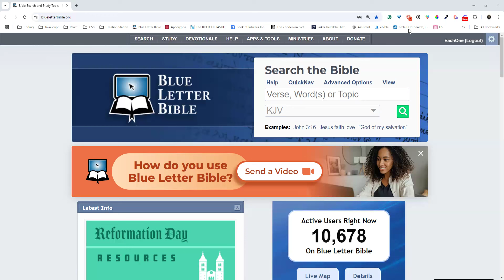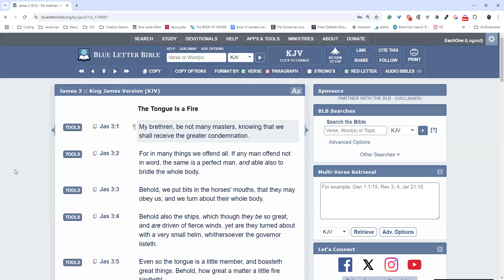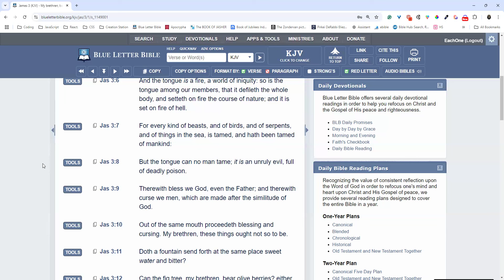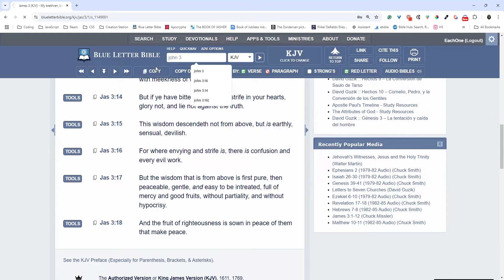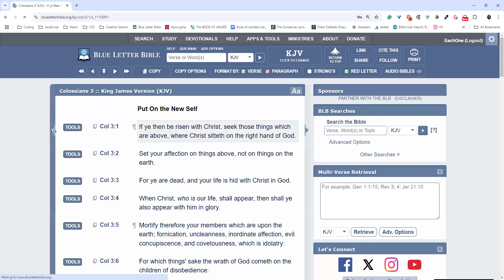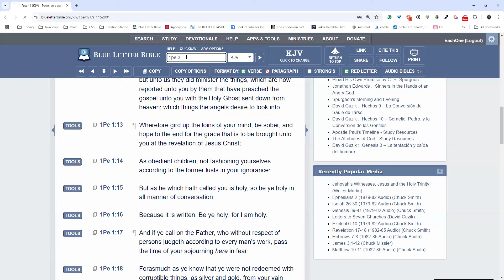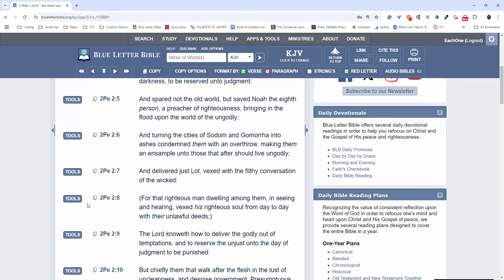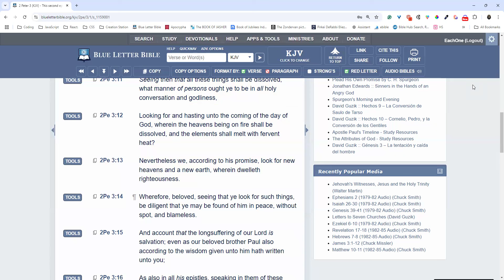The Tongue Is A FIRE - The UNGODLY Are Known By Their Conversation